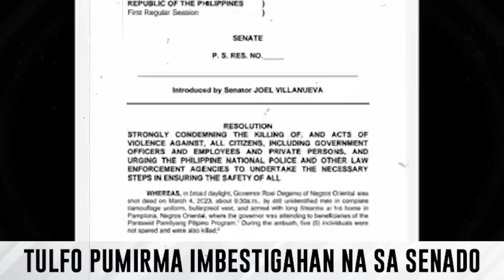RAFFY TULFO NAGSALITA HALA CONG TEVES UMAMIN KINTATAKOTAN NANGYARI NA GOV DEGAMO SEC ABALOS KAKAMPI